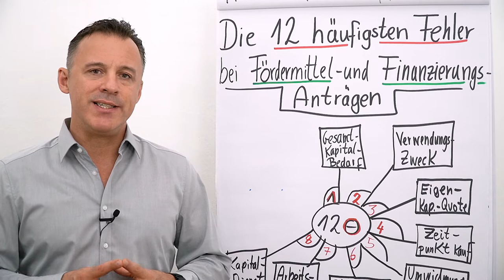Fördermittel- und Finanzierungsanträge I Die 12 größten Fehler I Folge 08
Folgender Input erwartet dich heute:
Fehler #8: Kapitaldienst